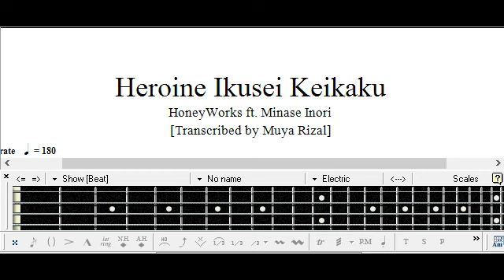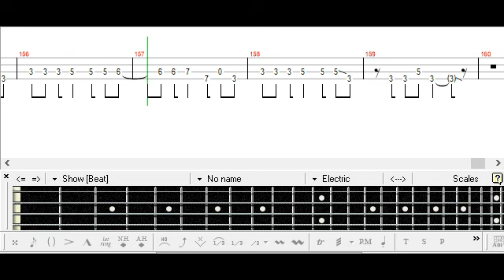ヒロイン育成計画 / HoneyWorks ft. 水瀬いのり / ベース [TAB] Heroine Ikusei Keikaku - Minase Inori - Bass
PDF:
mymusic.st/muyarizal/124260

Request from りりー
Suzumi Hiyori
涼海ひより